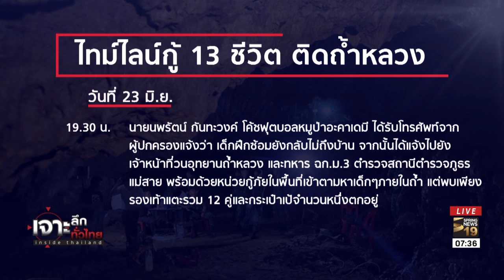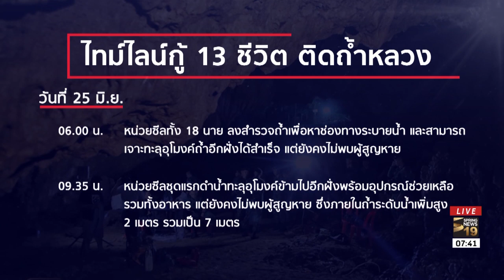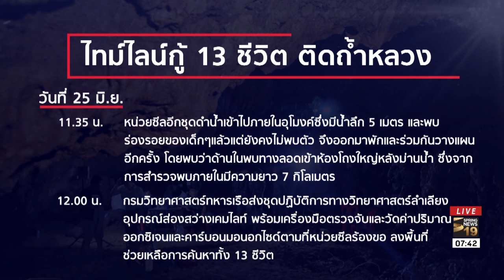เกาะติดปฏิบัติการกู้ 13 ชีวิตติดถ้ำ | 26 มิ.ย. 61 | เจาะลึกทั่วไทย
วันนี้ได้มีการปรับแผนให้ทีมดำน้ำอีก 1 ทีมเข้ามาช่วยเหลือ คือทีมคุณนรินทร ณ บางช้าง หรือพี่เอ๋ เป็นทีมที่มีประสบการณ์การช่วยเหลือคนติดภายในถ้ำที่อเมริกาหลายที่

โดยทางทีมช่วยเหลือได้เข้ามาประชุมร่วมกันว่าพื้นที่ตรงไหนติดปัญหาอะไรบ้าง ปัญหาตรงที่นี้คือ ถ้าเราพบเด็กแล้วเราจะนำเด็กออกมาอย่างไร ซึ่งเส้นทางที่จะนำเด็กออกมามีลักษณะเป็นโพรง ซึ่งมีทั้งหมดประมาณ 3 ช่วง ระยะทางค่อนข้างไกล การจะนำเด็กออกมาจำเป็นจะต้องใช้อุปกรณ์หรือเครื่องช่วยหายใจ ถ้าเด็กไม่ได้รับการฝึกฝนมาจะเป็นปัญหา และน้ำค่อนข้างขุ่น จะต้องมีพี่เลี้ยงประคองออกมาตลอด การใช้อุปกรณ์เป็นปัญหาหนักที่หน่วยซิลกำลังหาทางแก้ไขปัญหา ซึ่งทางพี่เอ๋กับทีมมีอุปกรณ์ดำน้ำลักษณะเป็นหน้ากาก คนที่ไม่เคยเรียนดำน้ำสามารถใช้ได้ สวมหน้ากากเข้าไปก็สามารถหายใจได้ปกติ เป็นอุปกรณ์ที่ซื้อมาจากประเทศสวีเดนซึ่งอาจเป็นวิธีการช่วยอีกวิธีหนึ่ง

รายการ เจาะลึกทั่วไทย Inside Thailand วันอังคารที่ 26 มิถุนายน พ.ศ. 2561 เวลา 07.30 น.- 09.30 น. ดำเนินรายการโดย "ดนัย เอกมหาสวัสดิ์" และ "อมรรัตน์ มหิทธิรุกข์" เจาะลึกประเด็นร้อน "เกาะติดปฏิบัติการกู้ 13 ชีวิตติดถ้ำ" รายละเอียดจะเป็นอย่างไรติดตามได้จากรายการ